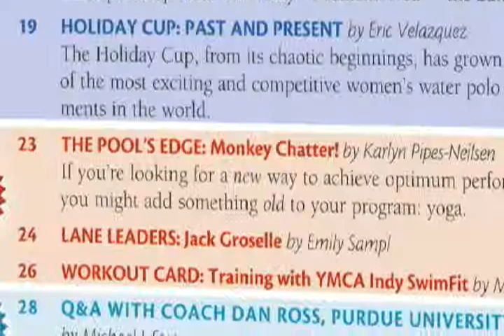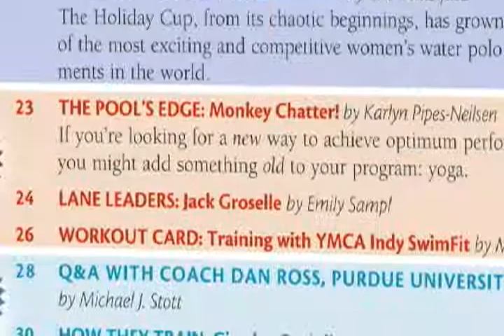MSS: Scot Robison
March 11, 2010: Virginia junior Scot Robison talks about the excitement he feels as the top seed in the 200 free going into the men's NCAA Division I championships. He talks about training with Matt McLean, despite being a sprinter, how swimming at the World University Games last year gave him confidence to post all best times this year and what Virginia's chances are in the 800 free relay.